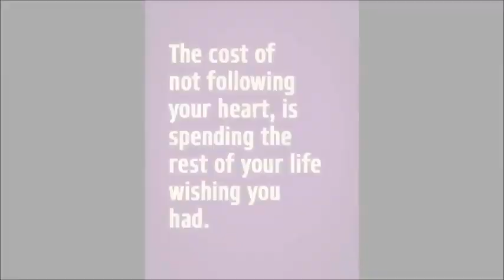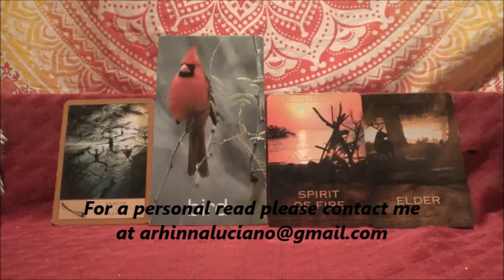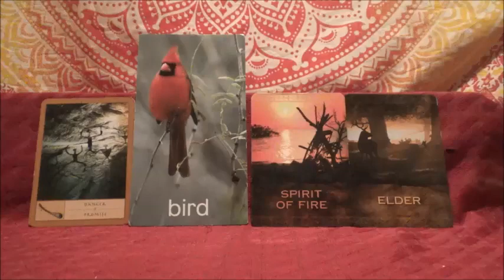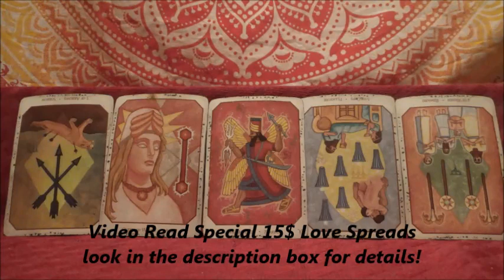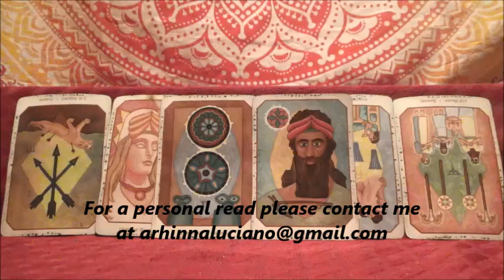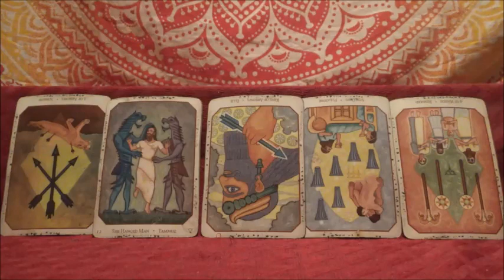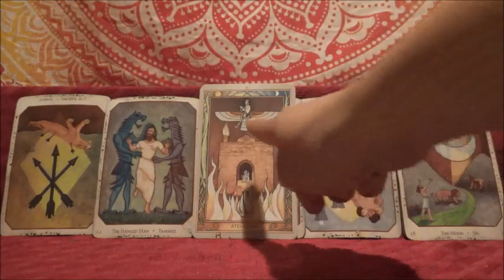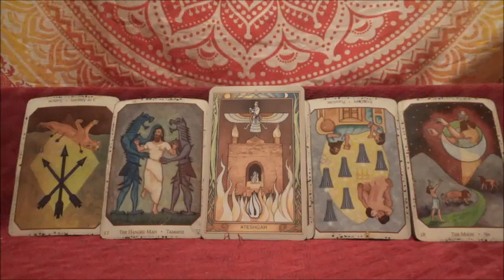Leo February Monthly You are on FIRE!!!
Isis Oracle Deck – Alana Fairchild

Sweetheart Special Love Reads 15$
Video Reads are 15$ - How this works send me your question, Name, Date of Birth and that of the person you are in relationship with. Videos will be sent to you 7- 10 business days and once payment is received.  Reads are focused on love and you get a free self-love spread too! Also videos will go 15 to 30 min.. until it is answered.
1. Relationship Spreads (outcome or Energy) 6 Cards (+ Clarifiers)
2. Cross of truth 5 Cards (+ Clarifiers)
3. Single and looking 7 Cards (+Clarifiers)
4. Life transitions 8 Cards (+Clarifiers)
5. True Intentions – focuses on what the other persons intentions are with you 8 Cards(+Clarifiers)
6. Open Send your question.. We will explore